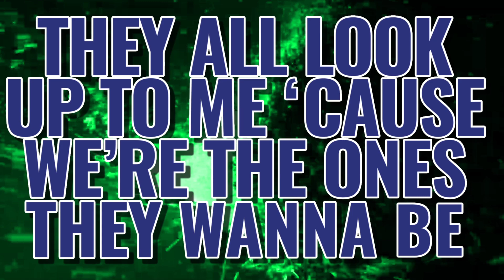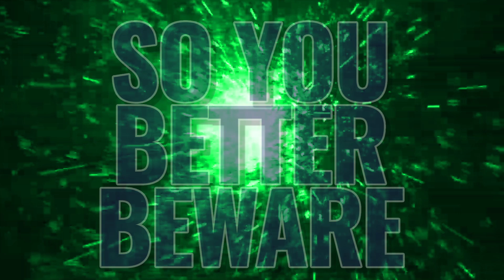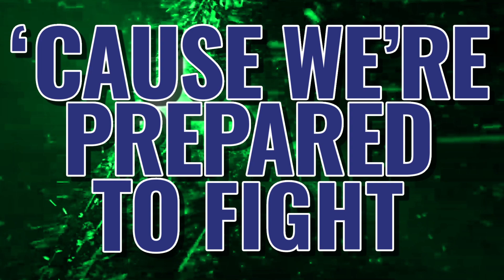INFINITY- OH ICON 2019